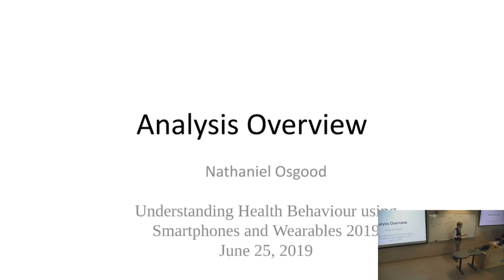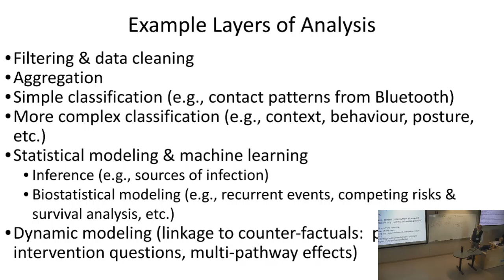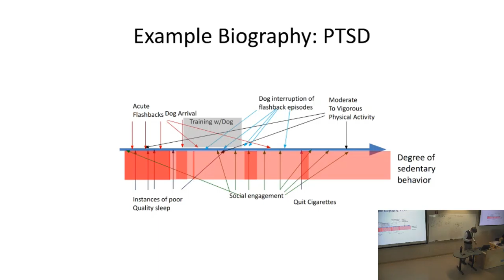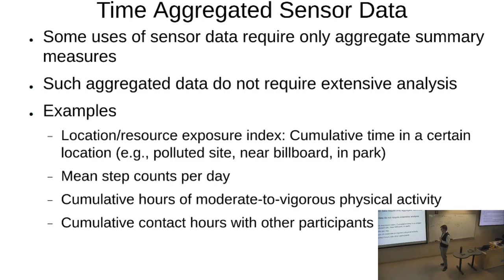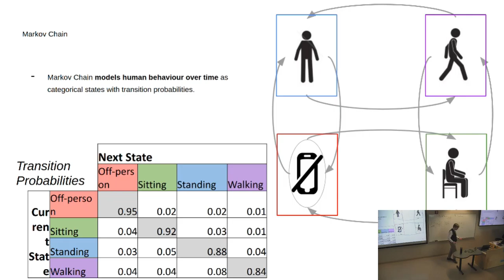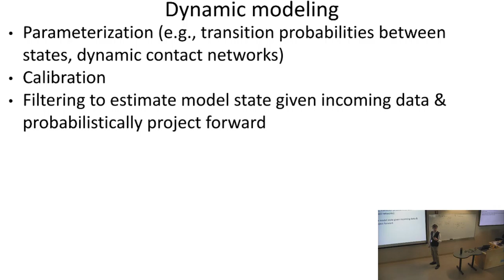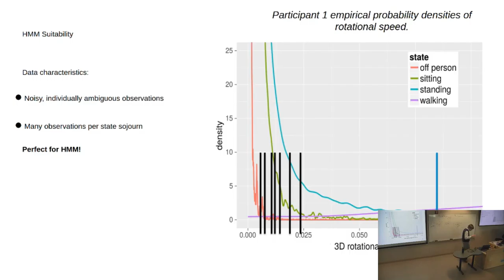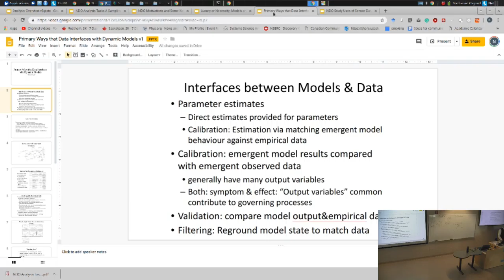Analysis THORV S320 6 26 2019 1 50 PM default 990548c3